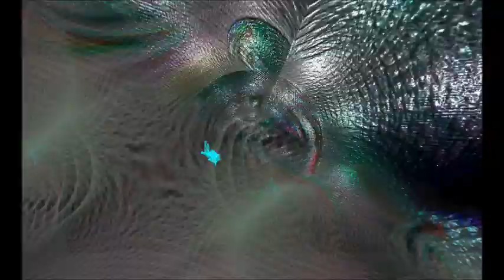DEXTER - Felatio Navidad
thx mate for that graphics!!!
Direkt aus meiner rumpelkammer , nur für euch.
geniesst es oder klickt weiter...  ein frohes fest euch allen...